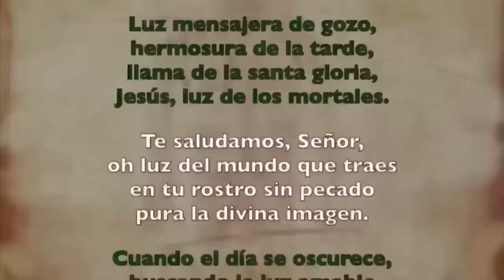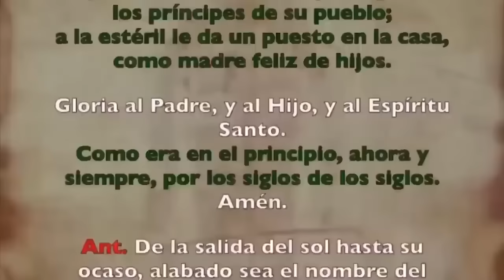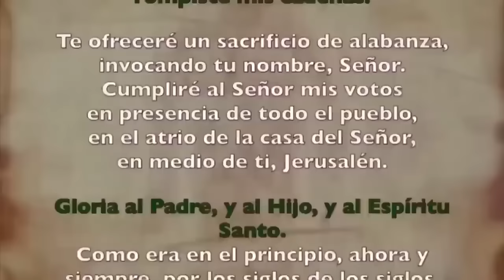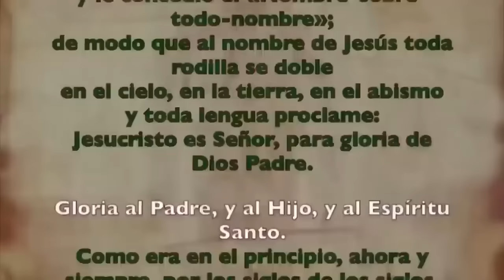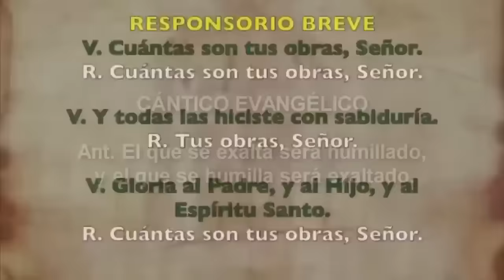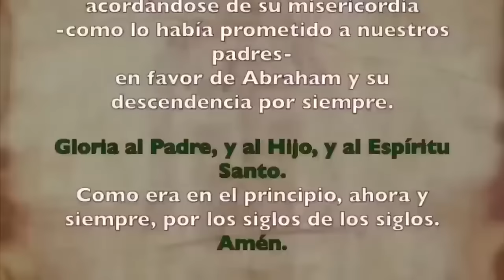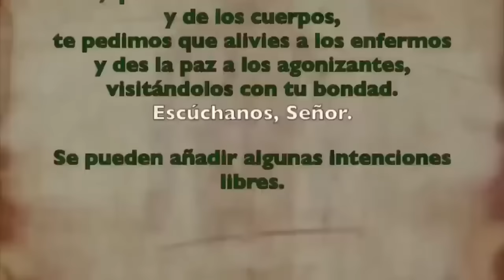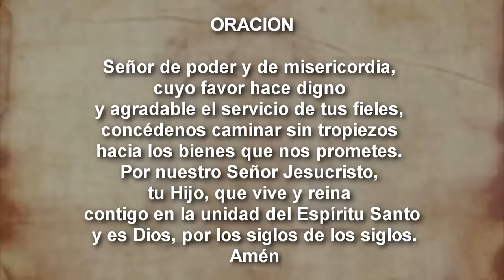Oración de la tarde (I Vísperas), SÁBADO 2 DE NOVIEMBRE 2024 | XXXI semana T. Ordinario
Oración de la tarde (Vísperas), MARTES 29 DE OCTUBRE 2024 | XXX semana T. Ordinario